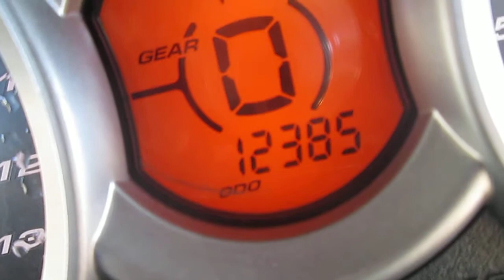(2009) SUZUKI GSX1300R MOTOR AND PARTS FOR SALE ON EBAY